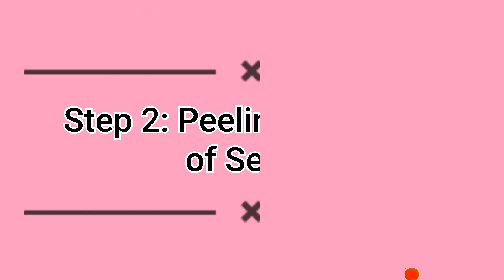How to Propagate Rain Forest Plant?